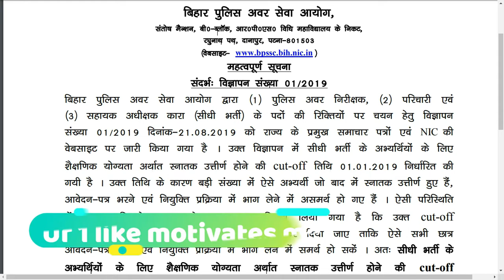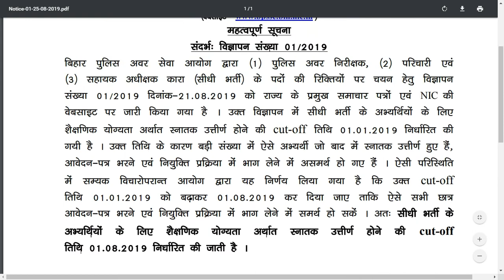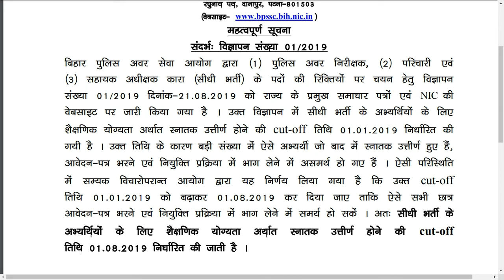Bihar Police SI Online Form 2019 – Graduation Cutoff Date Changed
धन्यवाद!